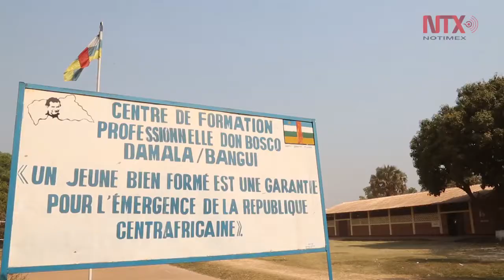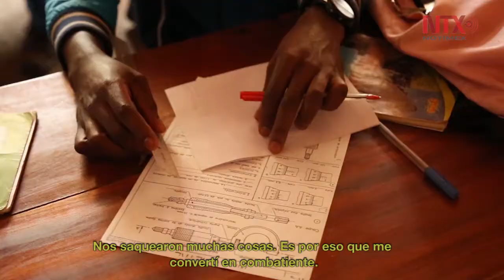Centro de formación profesional redime a niños guerreros centroafricanos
En Bangui, la capital de la República Centroafricana, hay un centro que se ocupa de la reintegración de menores que formaban parte de las milicias armadas. Les da la oportunidad de hacer cursos de formación profesional y, así, ganar el suficiente dinero para sobrevivir en el país más pobre del mundo